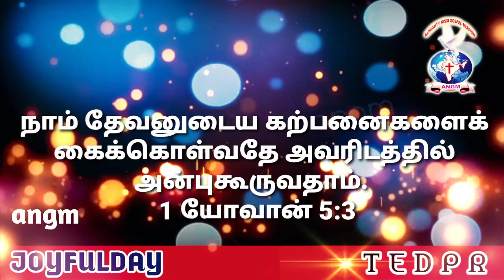1JOHN 5:3 | JOYFULDAY | BIBLE VERSE | AATHMEEYYATHRA | ANGM(3)